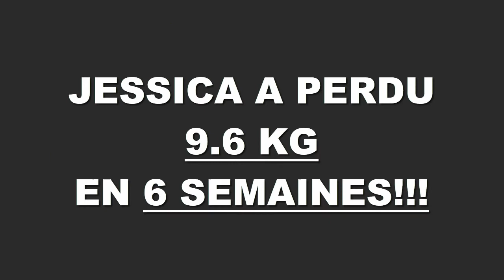Transformation physique rapide Angers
Jessica a perdu 9,600 kgs en 6 semaines à la Training Academy